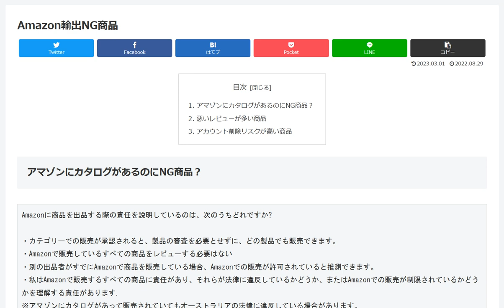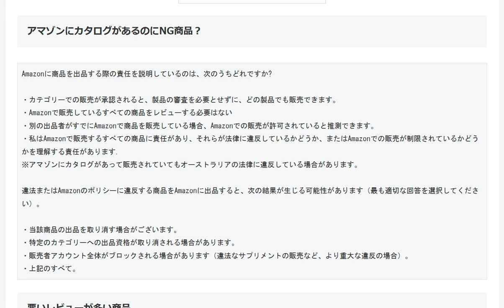アマゾンにカタログがあるのにNG商品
%e5%95%86%e5%93%81%e4%bb%95%e5%85%a5%e3%82%8c%e3%81%ae%e5%9f%ba%e6%9c%ac/amazon%e8%bc%b8%e5%87%bang%e5%95%86%e5%93%81/

1日10分で月10万円を稼ぐ! Amazon輸出ビジネスがわかる本(2013/11/22)